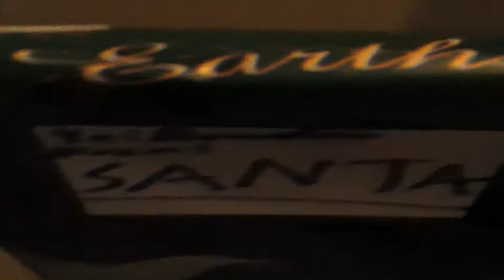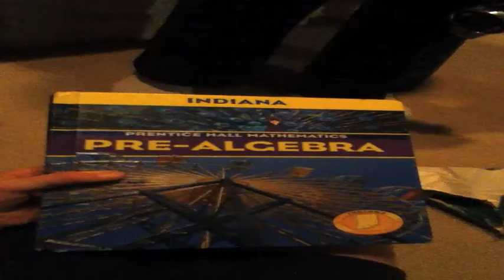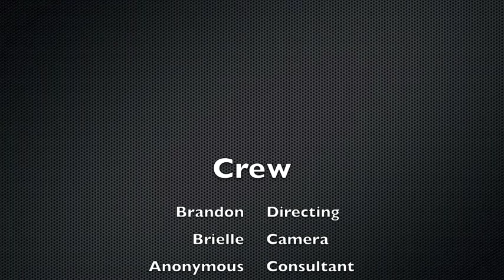Christmas Day, as Brandon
Brandon wakes up in his room (really the actor's sister's) and runs downstairs in a mad attempt to open his presents from Santa. He drags his CIA operative mom into the room to watch and record as he receives the gifts of Mouth Wash, Odor Eaters, Socks, Cream of Mushroom soup, and a fish he names Bob.